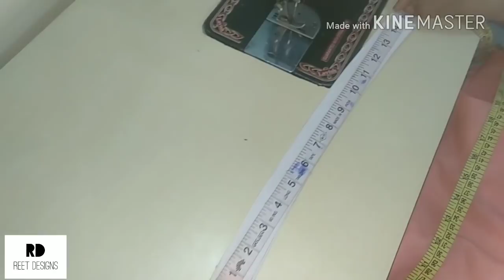Tulip Salwar Cutting and Stitching in Very Easy Way || Reet Designs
In this Video, I will show you how to cut and stitch Tulip Salwar Step by Step.

Much Love !